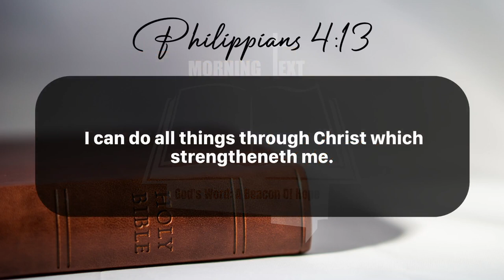Morning Inspiration and Bible Verse. (Philippians 4:13) Wednesday, June 13, 2024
Philippians 4

13 I can do all things through Christ which strengtheneth me.